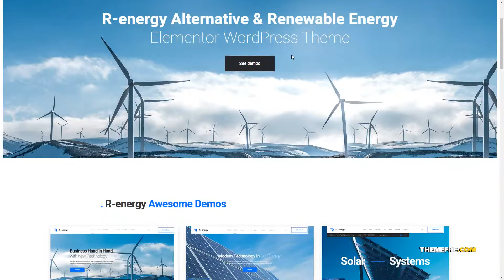Renergy - Solar and Renewable Energy WordPress Theme ecology green energy Yua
Columns 3

 Layout Responsive

 Tags alternative energy, bio energy, eco, ecology, environment, green energy, natural, organic, recycling, renewable energy, solar, Solar Panels, Wind Turbines, windmill